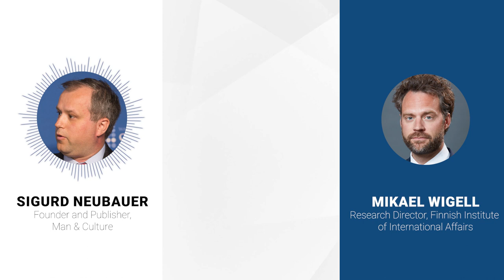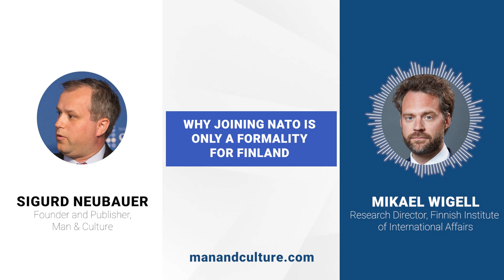Why joining NATO is only a formality for Finland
While Finland and Sweden are coordinating their respective applications to join NATO,  Man & Culture publisher Sigurd Neubauer and Dr. Mikael Wigell of the Finnish Institute of International Affairs discuss the process and potential pitfalls presented by the ratification process.